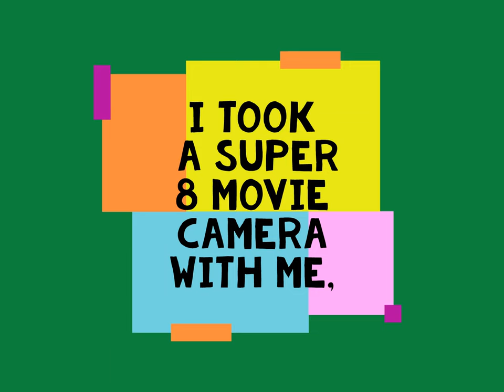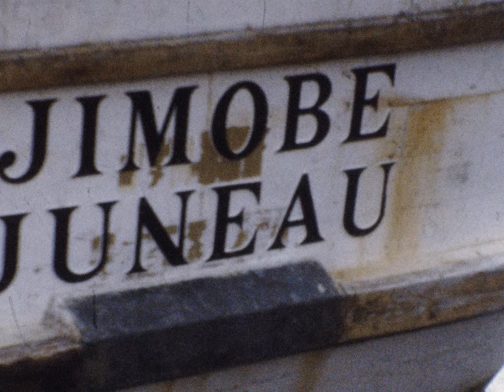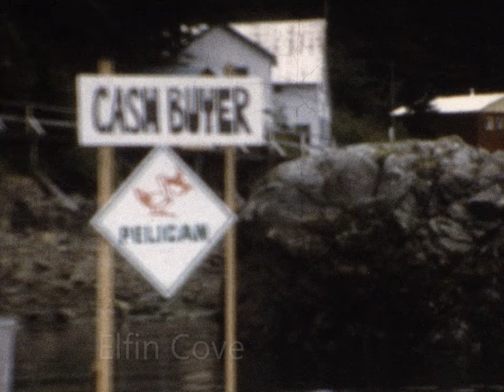1978 Commercial Salmon Trolling Southeast Alaska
I took a Super 8 movie camera along during my first summer commercial fishing. Footage from 1978 in Pelican, Cross Sound, and the Fairweather Grounds.  Excerpts from  beginning of my memoir, She Fished Alaska. Original music and sound production by Avery Adams.